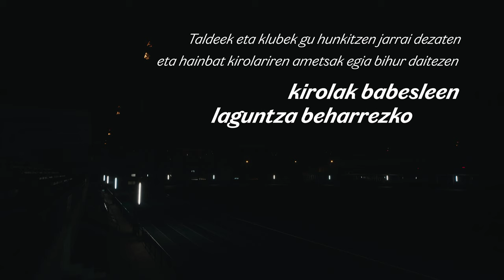Zuen babesarekin kirolak aurrera egingo du.